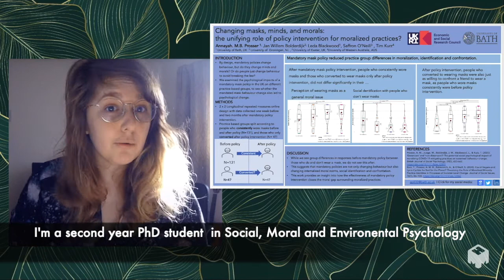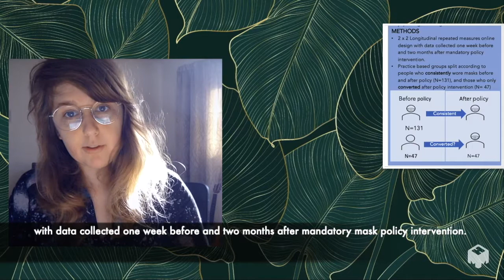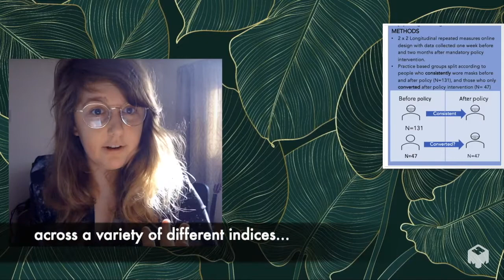Changing Masks, Minds and Morals: Annayah Prosser SPSP 2021 Video Poster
Video poster presentation for the SPSP 2021 conference.

Annayah is a PhD student in social, moral and environmental psychology at the University of Bath. Her PhD explores the impact of moralised practice-based identities (e.g. vegan, vegetarian, zero-waster) on social change. She is a mixed-methods researcher, and works interdisciplinarily including perspectives from sociology, politics and human geography in her work.

Follow me and my work!